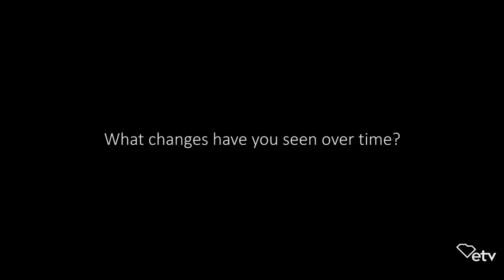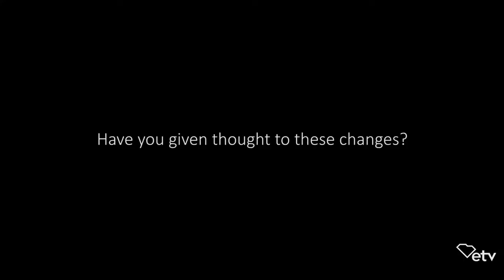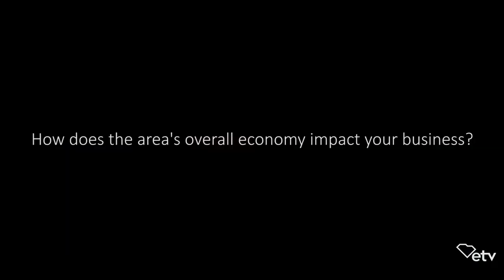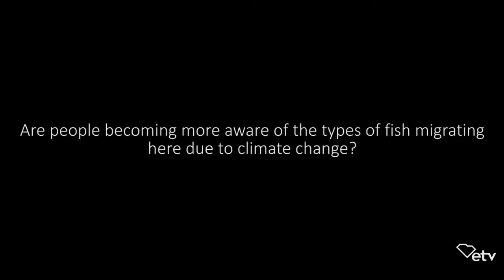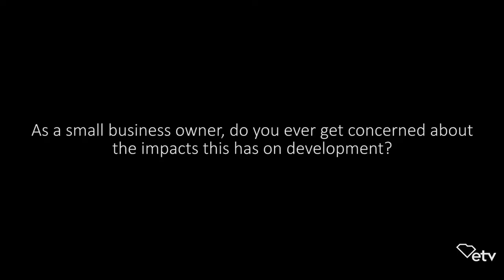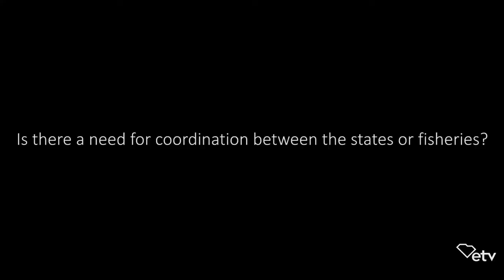Rial Fitch - Full Interview | Sea Change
Rial Fitch is the owner of Mount Pleasant Seafood in SC. This is his full interview from the SCETV documentary "Sea Change."